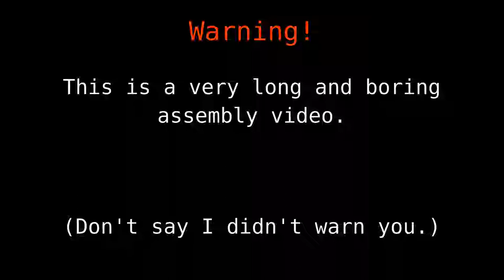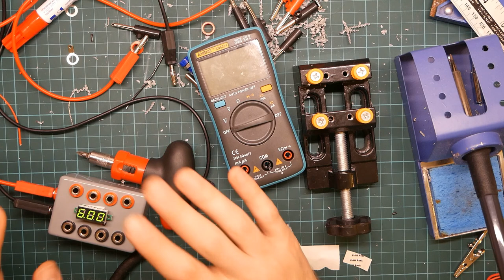Hjalfi builds an adjustable regulator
In which yr hmbl svt stretches the art of DIY by taking a circuit board someone else made, and putting it in a box... poorly. He also learns a valuable lesson about plugging things into other things.

This video is long and dull, even after I skipped over some of the extra dull bits.

(Reupload because I screwed up the audio on the last one.)